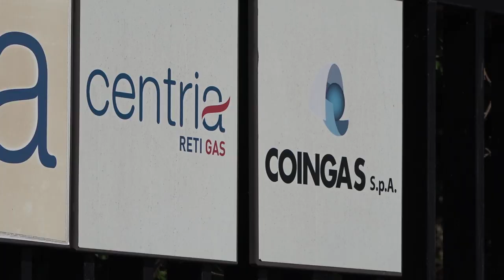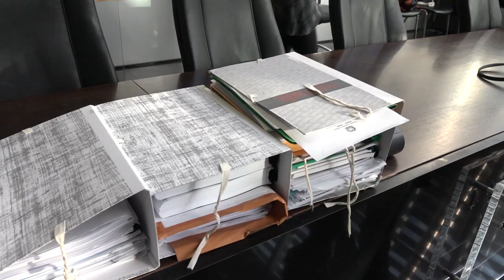Coingas, Franco Scortecci si è dimesso da amministratore unico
Franco Scortecci si è dimesso da amministratore unico di Coingas, lo ha fatto nel giorno in cui sono state depositate le motivazioni della sua assoluzione nel processo Coingas Estra.
L'accusa per lui era quella di favoreggiamento per le consulenze d'oro. E' stato ritenuto innocente perché non avrebbe, secondo il giudice, avuto alcuna consapevolezza del reato commesso.